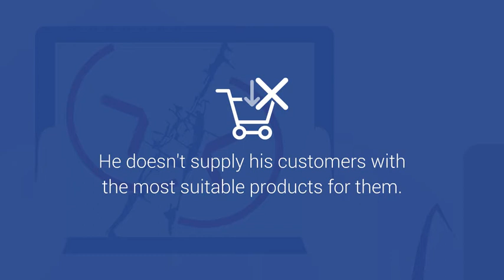PowerCurve OnDemand - Animation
Say yes with confidence, ensuring you provide the right offers for the right customers at the right time with Experian PowerCurve OnDemand - a SaaS platform that helps you make confident lending decisions.

We love what we do and one of our favourite parts is being able to share the nuggets of insight we gather, our expert knowledge and opinions on the latest trends so we can help professionals and businesses grow. Have a browse through our business insights and resources

We also share insight on our social channels. Click below to find out more: